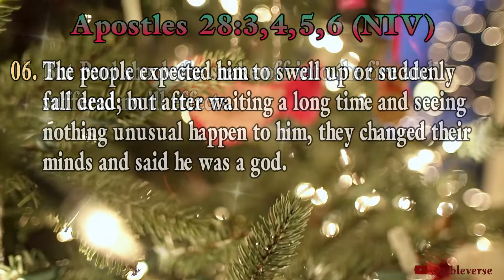Daily Bible Verse in English | Today Bible Verse in English | @Bibleverse | 02/12/2022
0:06 - Paul gathered a pile of brushwood and, as he put it on the fire, a viper, driven out by the heat, fastened itself on his hand.

When the islanders saw the snake hanging from his hand, they said to each other, “This man must be a murderer; for though he escaped from the sea, the goddess Justice has not allowed him to live.”

But Paul shook the snake off into the fire and suffered no ill effects.

The people expected him to swell up or suddenly fall dead; but after waiting a long time and seeing nothing unusual happen to him, they changed their minds and said he was a god.